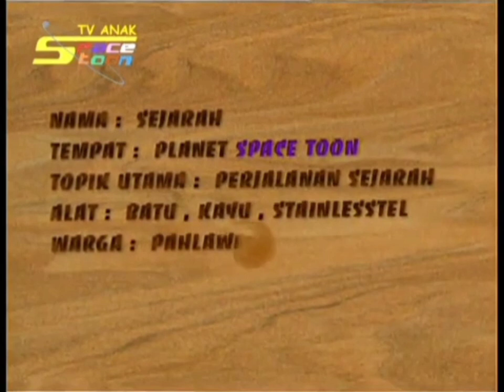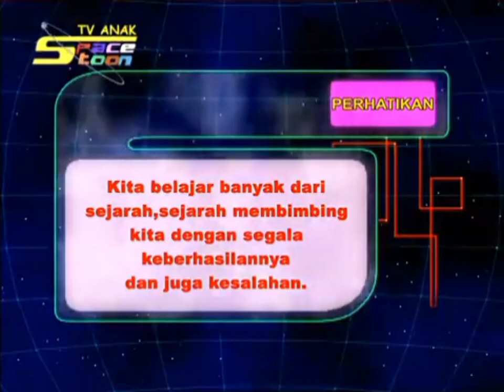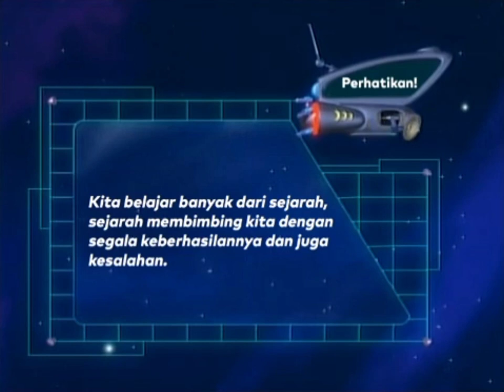Planet Sejarah - Spacetoon Indonesia (2003 - 2013)